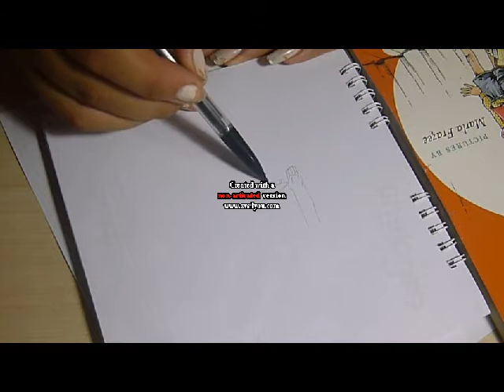Clementine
Me drawing clementine
Sorry about the watermark it was included with the program